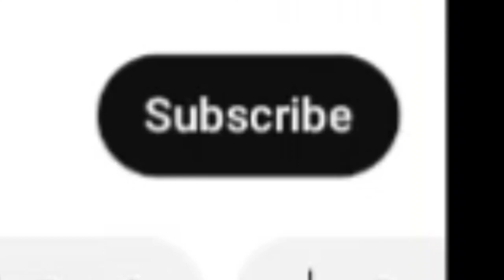घर पर बस इतना ही करना है होगा पूरा लाभ, बागेश्वर धाम महाराज जी ने ऐसा कहा